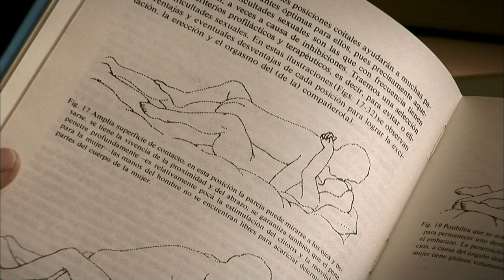LA REINA DEL CONDON - Trailer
a film by Silvana Ceschi and Reto Stamm

A German student falls in love with a Cuban captain and follows him to the Caribbean. Knowing little about sex she becomes the official sex educator of Castro's revolution.
A film about potent female agitators, staunch machos and Caribbean love life.